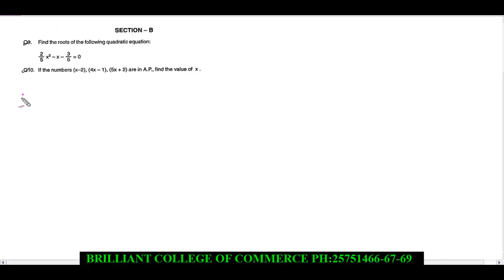bcc sp 1(bbps) Q9-Q10